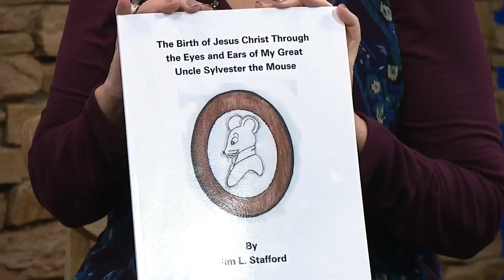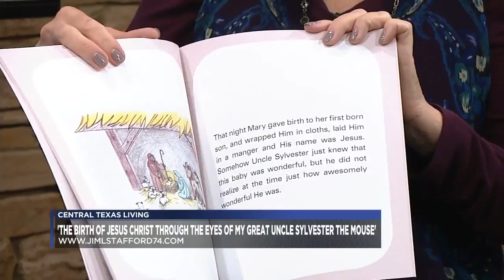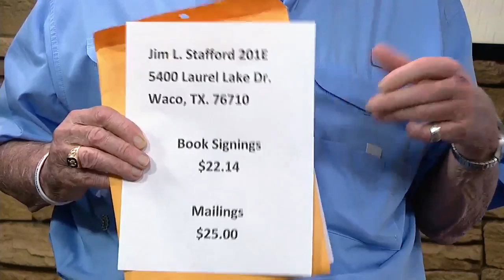CTX author telling 'The Christmas Story' in a way kids won't forget